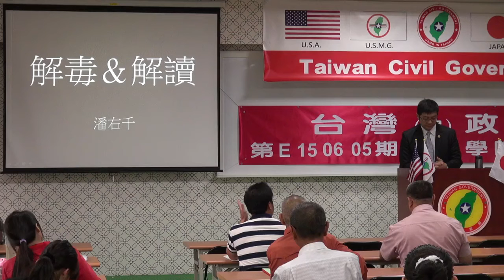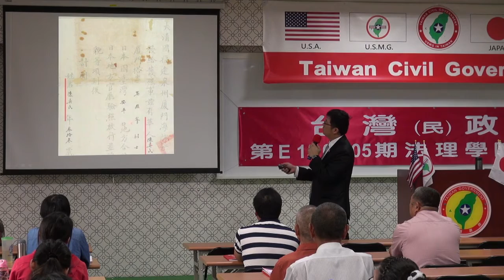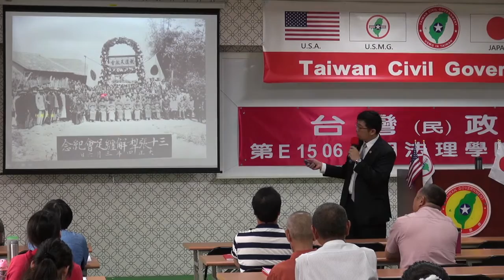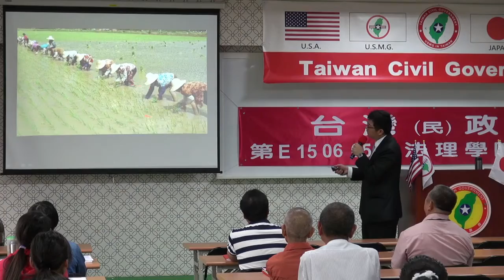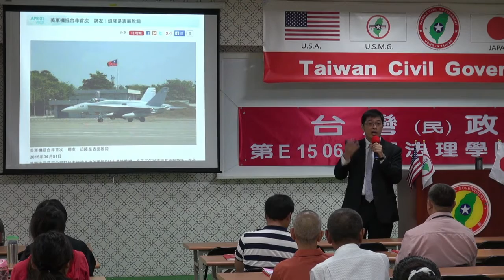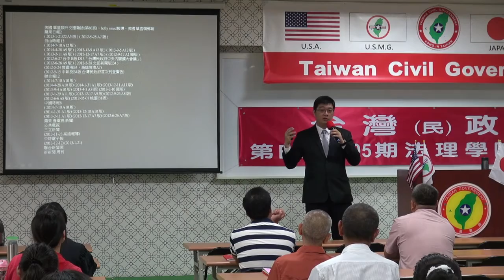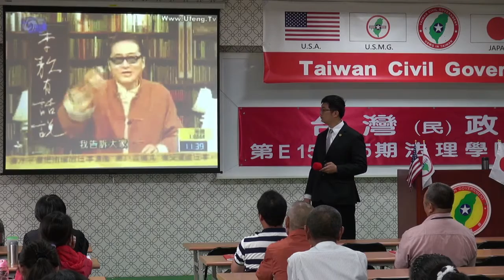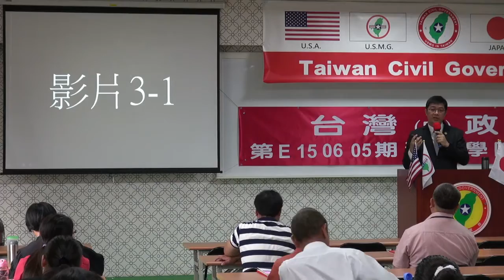150606-4-解毒與解讀-潘右千-台灣民政府第E150605期法理學院初級班